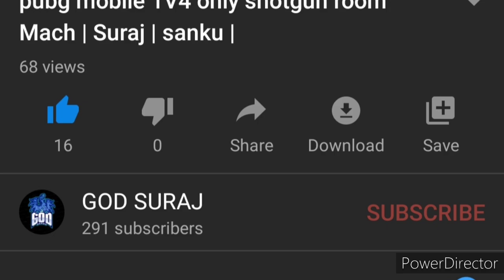PUBG MOBLIE IMPROVE DAY BY DAY MONTAGE || REDMI NOTE 8 PRO